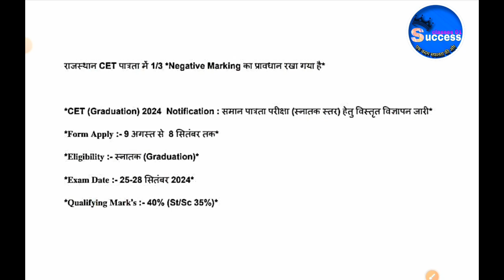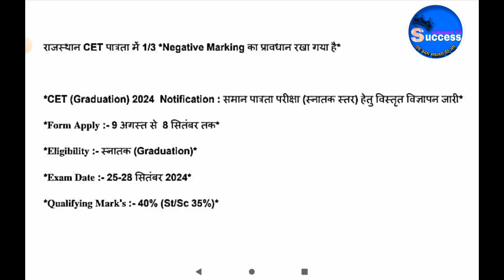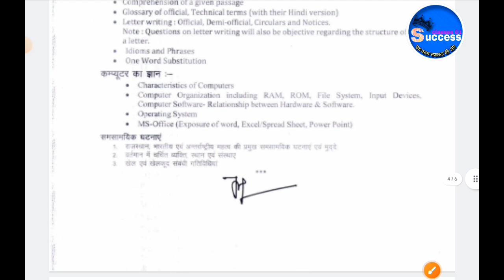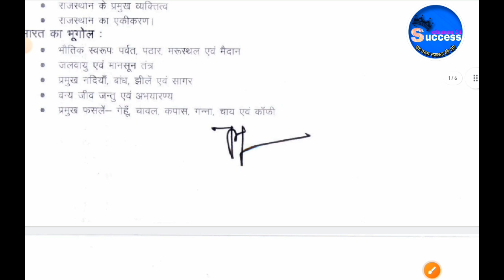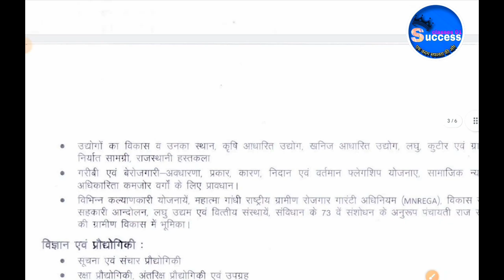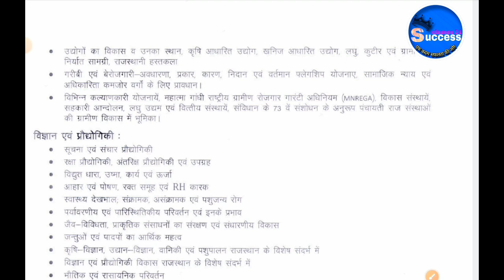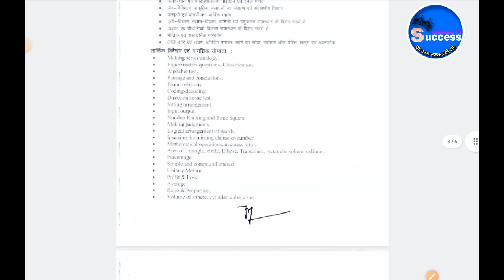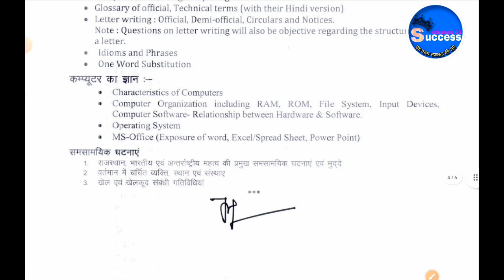cet 2024 notification for graduation level | cet new update